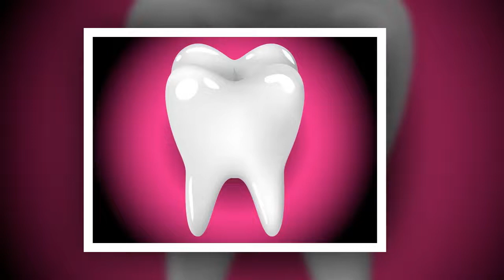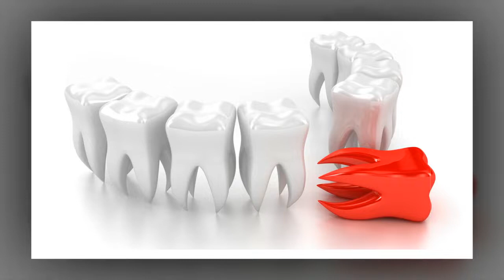Тушта тиш курса нима болади